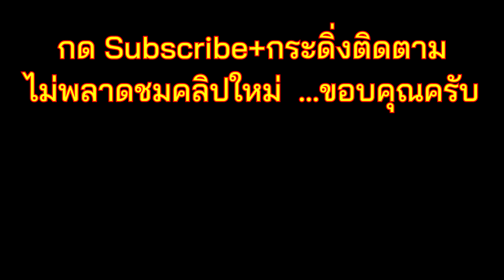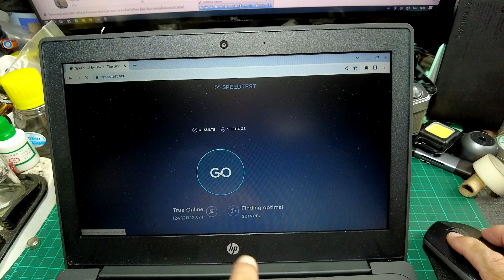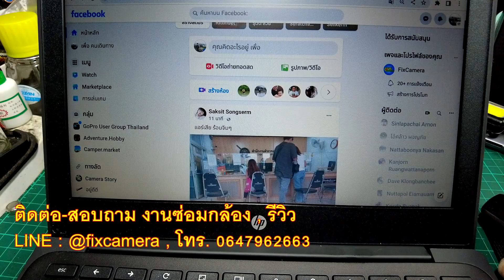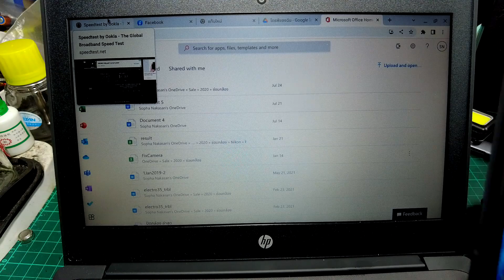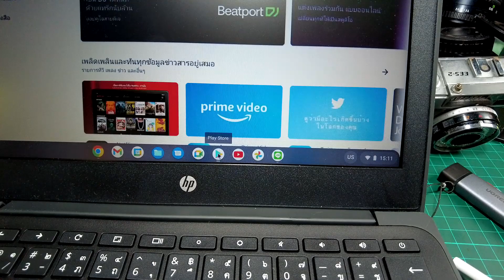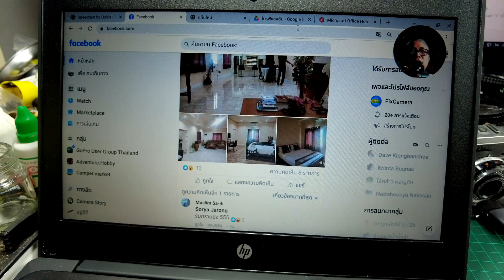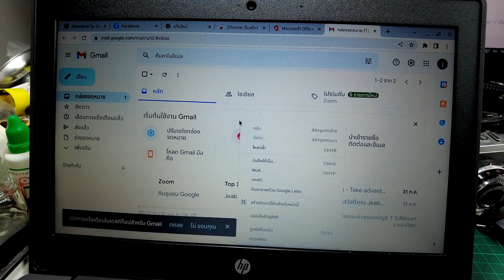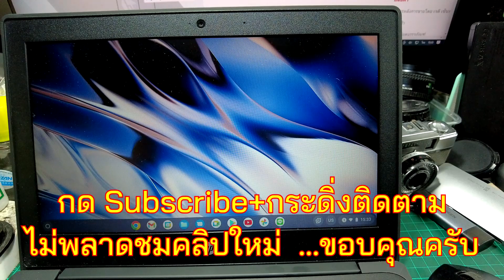ลดแล้ว..ลดอีก HP Chromebook 11MK G9 มาสรุปให้ดูกันว่า 4พันกว่าบาท คุ้มหรือไม่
หลังจาก preview ให้ชม ตอนนั้น ราคา 4999.-
ล่าสุด วันนี้ (6 สค.65) ในเวป jd.com เค้าอัพราคาใหม่มาให้ตกใจเล่น
4899.- ถูกลงไปอีก
**ราคาในแต่ละวันจะไม่เท่ากัน ต้องคอยติดตามดูนะครับ หรือไม่ก็ของหมด แล้วปิดการขายไปเลย

เลยต้องรีบทำรีวิวออกมาให้ดูเพื่อการตัดสินใจกัน

สำหรับผมถือว่าเกินคุ้มแหละ ใช้ตอบแชท ตอบงานลูกค้าก็คุ้มเหลือๆแล้ว
จอใหญ่เต็มตากว่ามือถือ คีย์บอร์ดมาตรฐานใช้ได้สะดวก
แบตฯโคตรอึดใช้วัน2ชม. ได้ยาวๆเป็นสัปดาห์เลย

ที่ชอบคือด้านล่างของเครื่องแทบไม่ร้อนเลย วางบนตักสบายมาก

ตรงที่ไม่ค่อยชอบก็มีแหละ
 - Adapter ที่ให้มาใหญ่ เกะกะ แต่เอาของมือถือมาใช้ได้สบายๆ ถ้าใครมีมือถือตัวท๊อปๆ ได้ adapter ดีๆมาในชุด ยิ่งสบายเลย
- การสลับภาษา ไทย-eng ใช้ กด Ctrl+spacebar  ซึ่งอาจจะขัดๆอยู่ หากยังไม่คุ้น
- พอร์ทให้มาน้อยไปหน่อย แต่เอาจริงก็ไม่ได้ต้องชาร์จบ่อย พอร์ท Type-C จึงมักจะว่างอยู่เสมอ แต่เพื่อความอุ่นใจอาจจะต้องซื้อ USB Docking เผื่อไว่สักตัว แต่ซื้อแล้วไม่เสียหลาย มันใช้งานหน้าที่อื่นๆได้ด้วย เพิ่มความสามารถให้เครื่องอีกหลายเท่า

โดยรวมผมชอบนะ ไม่หวือหวา รวดเร็ว แต่ทำงานได้ครบตามต้องการ

ยิ่งเจอราคาล่าสุดเข้าไป ถ้าใครดูคลิปแล้วคิดว่ามีประโยชน์ก็จัดไปเลยครับ
ข้อมูลสินค้าทางการจากผู้ผลิต

สำหรับท่านที่ติดตามเรื่องกล้องฟิล์ม-ซ่อมกล้อง